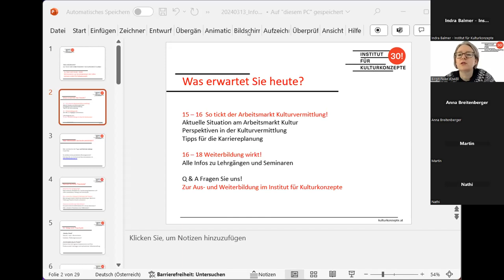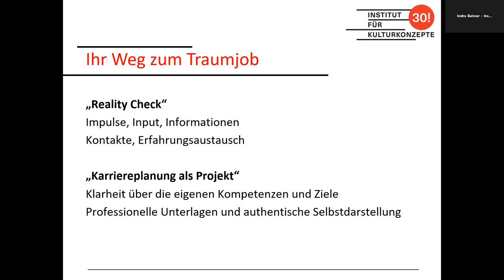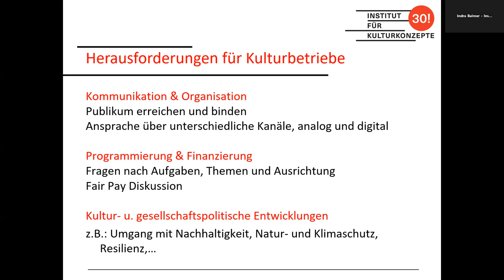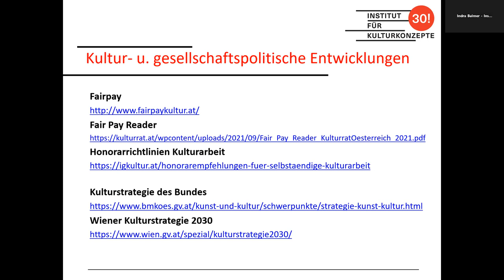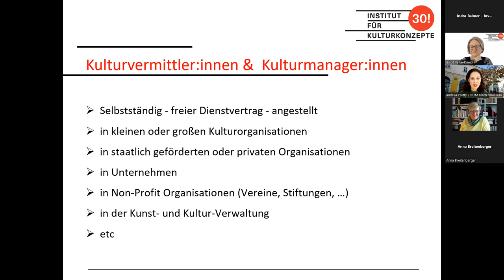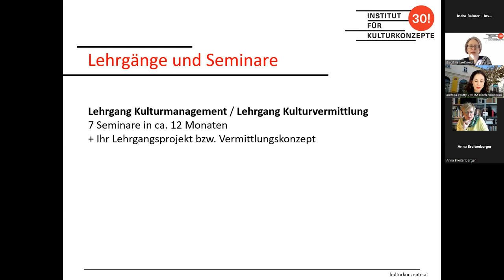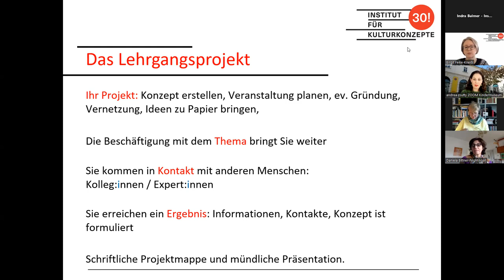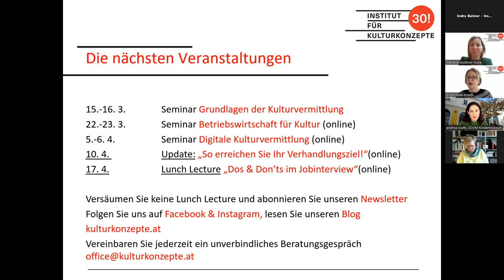Info-Workshop "So tickt der Arbeitsmarkt Kulturvermittlung!"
In diesem Video informieren wir Sie über Jobchancen und Karriereplanung in der Kultur und geben Ihnen einen kleinen Einblick in das Institut für Kulturkonzepte, und die Menschen, die dahinter stehen! In diesem Workshop teilen wir mit Ihnen unsere Einschätzungen und Beobachtungen zur Jobsituation im Kultursektor und beantworten Fragen zu unseren Lehrgängen und Seminaren. Sie lernen die aktuellen Trends und Entwicklungen im Sektor kennen und erhalten praktischen Tipps für Ihre berufliche Weiterentwicklung. Wir möchten Sie dabei unterstützen Ihre beruflichen Ziele in der Kultur zu erreichen!

Susanne Kappeler-Niederwieser leitet seit vielen Jahren den Lehrgang Kulturmanagement und begleitet Menschen bei der erfolgreichen Umsetzung ihrer beruflichen Pläne im Kultursektor. Andrea Zsutty leitet den Lehrgang Kulturvermittlung und kennt als Direktorin des ZOOM Kindermuseums die aktuellen Fragestellungen und Entwicklungen in diesem Berufsfeld. Beide teilen ihre Beobachtungen aus der Praxis und geben Anregungen, welche Kompetenzen und Fähigkeiten in der Kultur derzeit besonders gefragt sind.